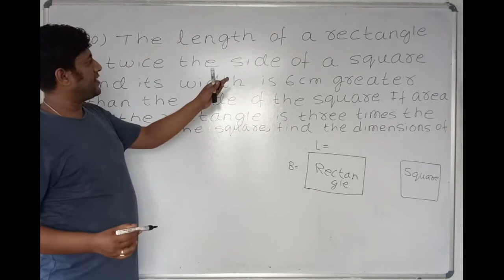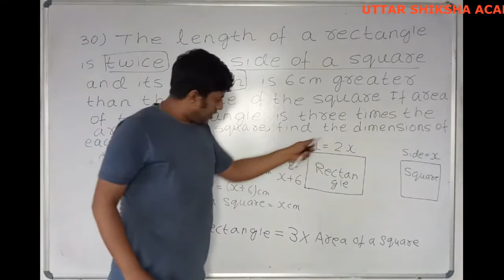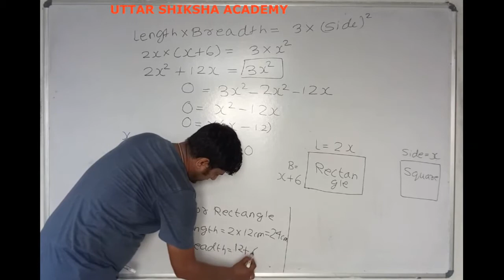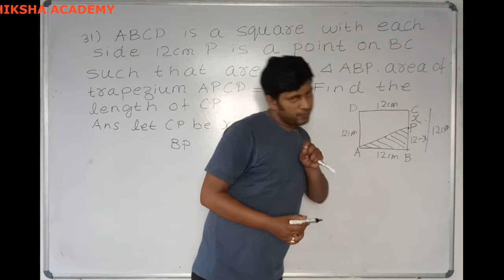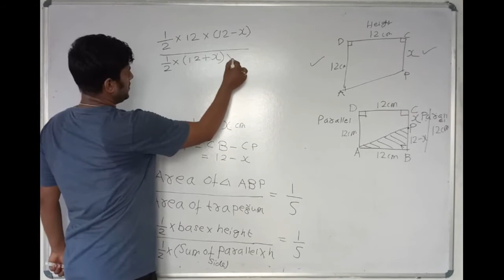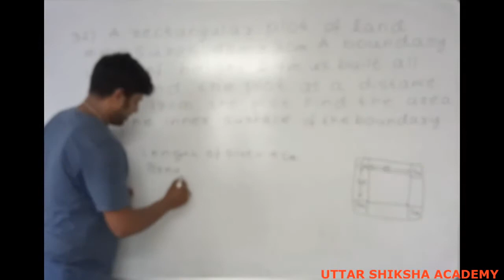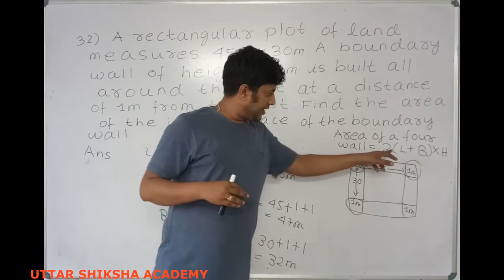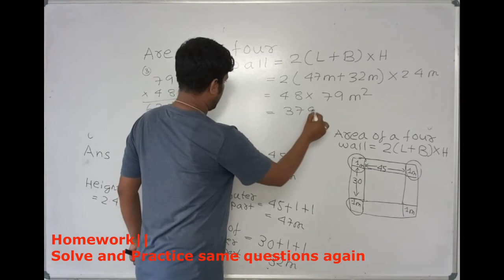Exercise 20 B Q No 30 31 32 of Area and Perimeter of Plane Figures of ICSE IX Maths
Area and Perimeter of Plane Figures